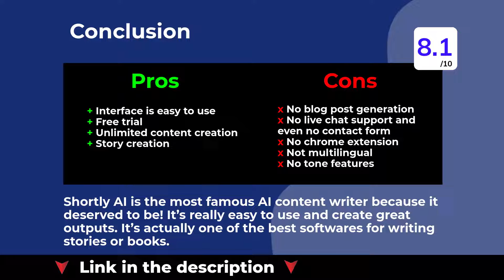Shortly AI Review - AI Content Generator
Shortly AI is a content writing assistant that allows writers to focus on creating great content instead of spending too much time formatting it. The AI can create original, creative text in no time and also format it for a variety of platforms and audiences.

But what does it mean exactly? This review tries to answer that question and by the end of it, help you compare Shortly AI with other AI content generator platforms.

Table of content:
0:00 Introduction
0:07 What is Shortly AI?
0:18 Shortly AI Features
0:30 Shortly AI Pricing
0:47 Pros and Cons